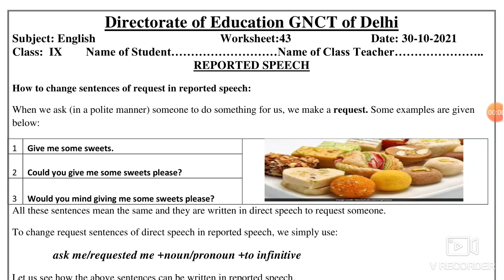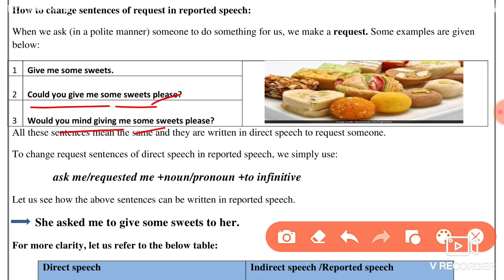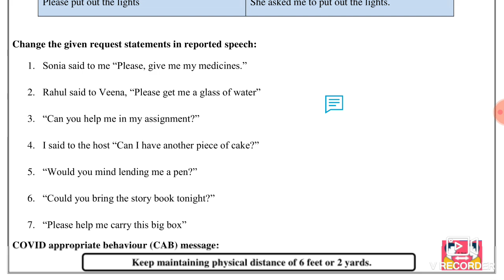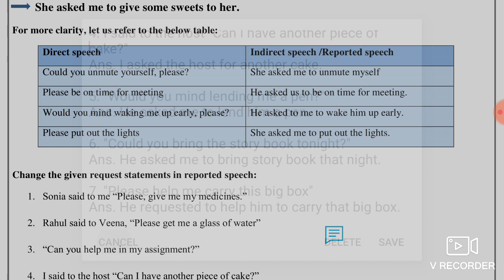English Worksheet 43 Class 9 (30/10/21)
English Worksheet 43 Class 9 (30/10/2021),
Worksheet 43 Class 9 English,Class 9  Worksheet 43 English,

30 October 2021 english ,
  worksheet 43,
 doe English Worksheet 43,
 30 October class 9 Worksheet 43 English,
30 October aaj ki Worksheet 43,
 aaj ki class 9 Worksheet 43,
 30 October class 9 Worksheet 43,
30 October Worksheet 43class 9,
 worksheet 43,

30 October doe Worksheet 43,
 30 October class 9,
9 class English worksheet 43,
 30 October today worksheet 43,
worksheet 43,
30 October English worksheet 43,

Chapter

0:00 Introduction
0:30 Worksheet 43 Class 9 English
1:00 Worksheet 43 English Class 9 Explaination

🤗🤗🤗Thanku🤗🤗🤗